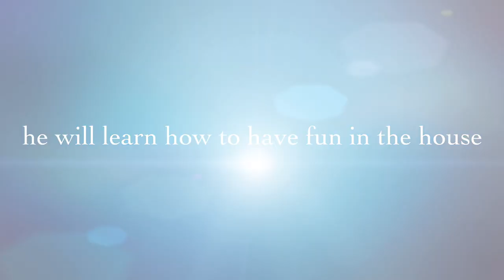My first stop Motion Studio￼ Trailer￼: Ruby the dog￼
Rate the ￼￼￼Trailer 1 to 10. Thank to iMovie.￼